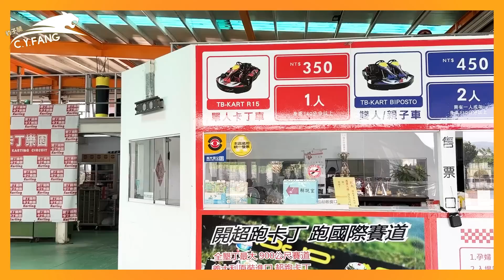用生命拍片！真人實測iPhone 14 sos車禍偵測緊急服務！結果居然是？！【豹子腿方昶詠】iphone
影片將會在每週一的晚上8:00上片，其它時段會不定時更新唷~

【四週運動能力養成計畫｜職業級運動員帶你激發運動潛能！】
對棒球或是相關訓練有興趣的朋友
歡迎點入連結看看課程唷~

攝影師：豹嫂
剪輯師：LEO
封面製作：LEO